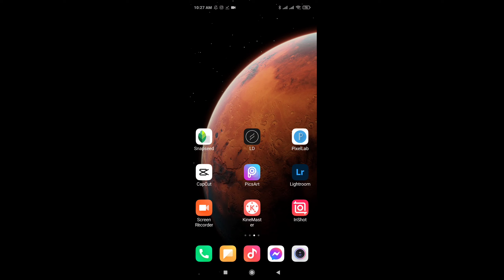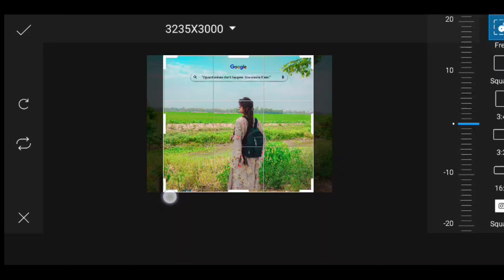Picsart editing 🔥 // Photography Ideas 📸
Hlo Friend I'm Himu

Welcome to my BD Mobile Photography channel 📸

Picsart অ্যাপ ব্যবহার করে কিভাবে 3 steps ফলো করে  আকাশের রং পরিবর্তন করা যায় 😁😍

Rh Himu
From - Bangladesh 🇧🇩